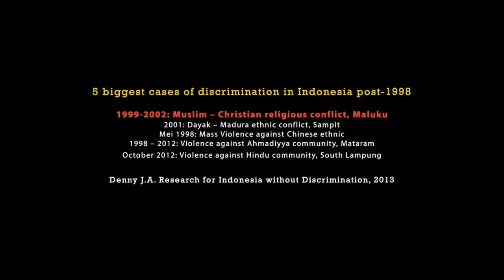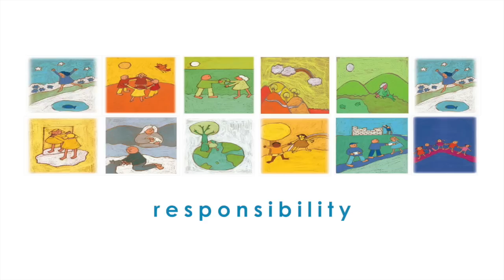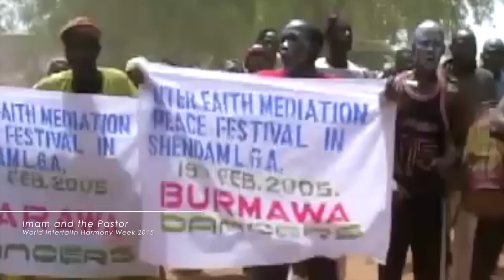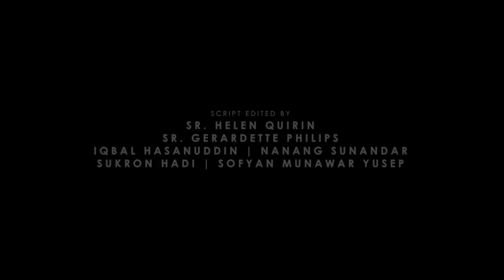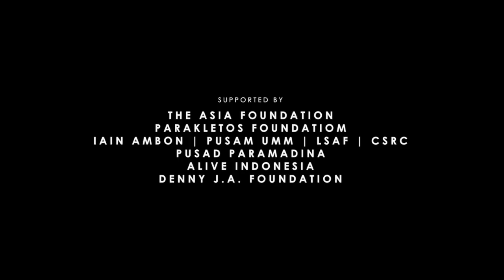World Interfaith Harmony Week 2015: Building Peace in Ambon Islands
In the year 1999, conflict between the Islamic and Christian communities broke out in  the Maluku Islands – a province in eastern Indonesia, consisting of 1,450 islands. One of the most tragic consequences of conflict experienced is the division between the Muslim and Christian communities. As a result, in Maluku, especially in Ambon and the surrounding islands, villages are divided into being Muslim and Christian villages. Unfortunately, even schools are separated in this way, despite the fact that they belong to the Government.  Almost all State Schools as well as the teachers and students are labelled and divided as “Islam” and “Christian”.  The outcome of this division is a strained or almost no relationship between the Muslim and Christian students and teachers for almost fifteen years. This is truly sad, especially because, since the colonial days of the Dutch, the people of the islands of Maluku were known to be multi-religious and multi-cultural where interfaith harmony between villages was part of daily life, and well-known to the whole world.

For the last three years, The Asia Foundation has been working for Peace building with the Ambon Reconciliation and Mediation Center of the State Institute of Islamic Studies (ARMC IAIN), Ambon. The Programs have been focusing on creating teachers who can become agents of peace, religious tolerance, and harmony in schools. We call them peace makers. There are more than forty nine teachers from both religions from around thirty schools who have followed programs in peace education with all kinds of knowledge and skills needed – like multiculturalism, interfaith dialogue, value and peace education and live in (i.e. experiencing living in the homes and communities of people whose religions are other than their own). These Programs have been given mainly by ARMC IAIN Ambon with The Asia Foundation.

After three years of conducting these programs, The Asia Foundation has taken the initiative to work together with ARMC IAIN Ambon to gather again these forty nine “peace-maker” teachers to further ideas of interfaith, tolerance and harmony through a program for Tolerance and Peace Education conducted in World Interfaith Harmony Week (2015) with the theme “Love of God or the Good and Love of the Neighbor”. Using these two themes the document “A Common Word” is the focus of the festival and workshop of World Interfaith  Harmony Week in the context of building peace on Ambon islands.